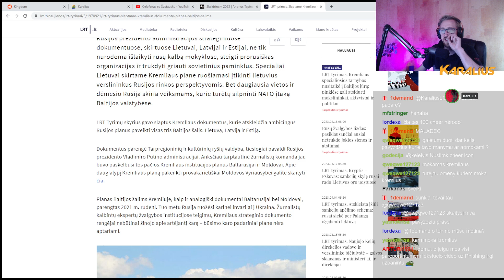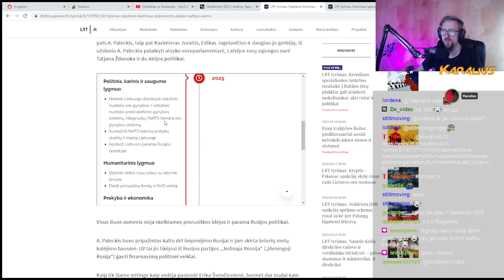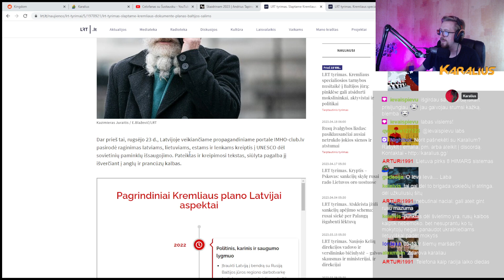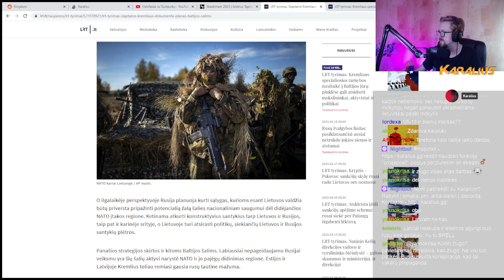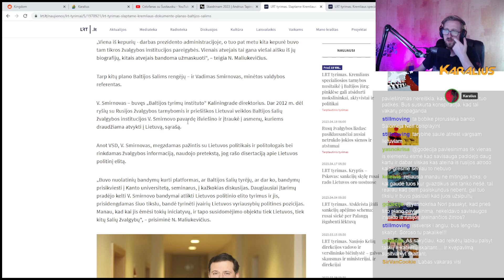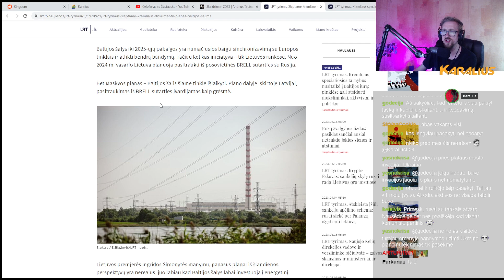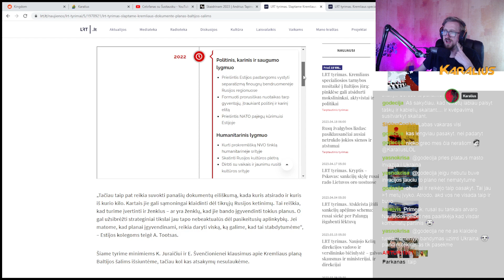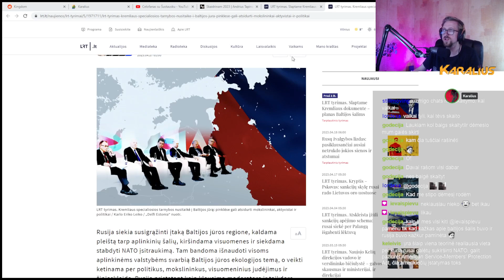LRT tyrimas. Slaptame Kremliaus dokumente – planas Baltijos šalims | Karalius reaguoja